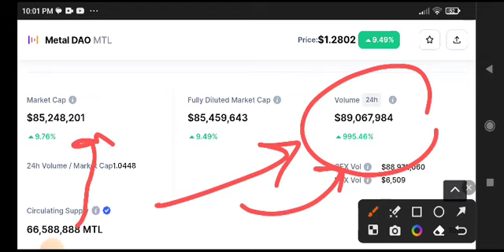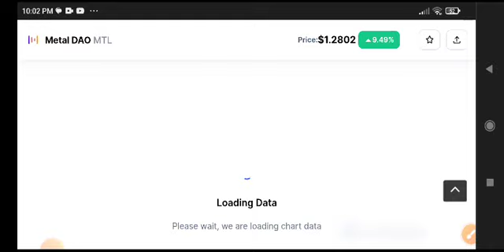MTL Price Prediction Analysis! MTL Coin News Today